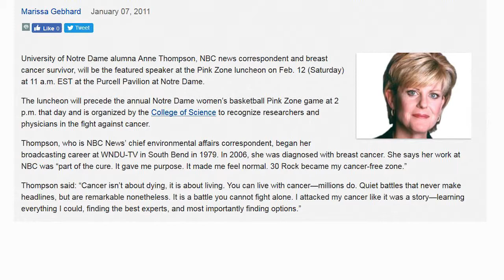Women in Conservation 2017 - Anne Thompson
Audubon’s Rachel Carson Award is a national award which honors American women whose work has greatly advanced conservation locally and globally.

The Rachel Carson Award’s mission is to recognize female environmental leaders, inscribe their work on historical record, promote women’s roles in the environmental movement, and inspire girls and young women in environmental careers and activism.

Meet the 2017 Rachel Carson Award honorees:
- Jamie Rappaport Clark, President and CEO, Defenders of Wildlife
- Dr. Heidi Cullen, Chief Scientist, Climate Central
- Anne Thompson, Chief Environmental Affairs Correspondent, NBC News